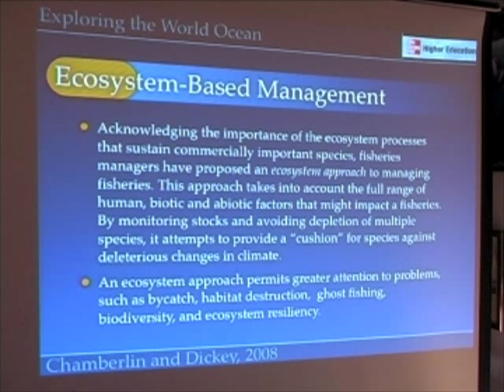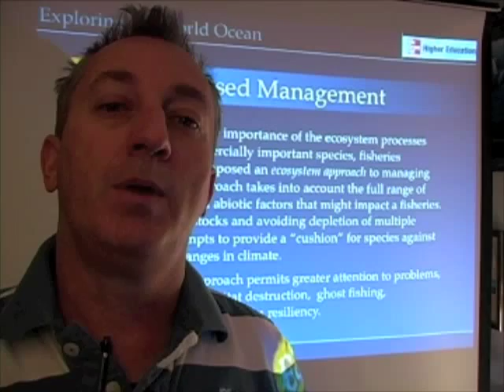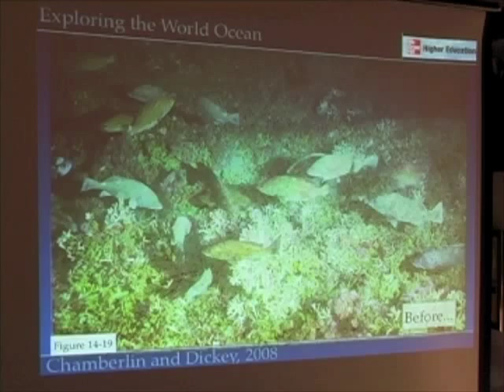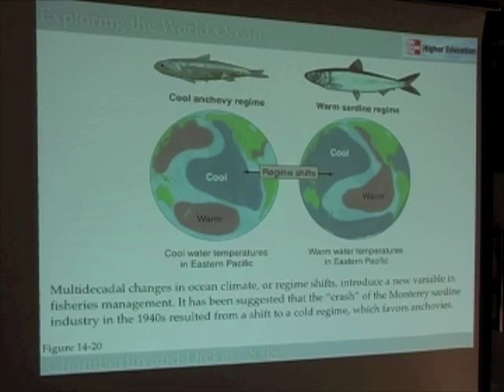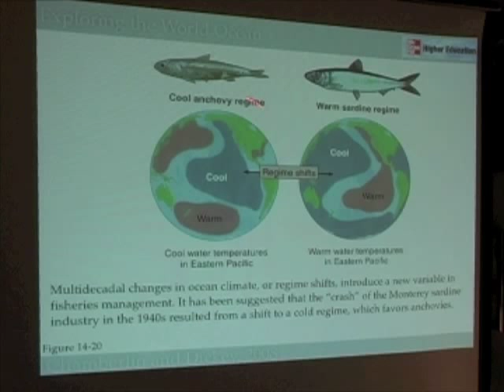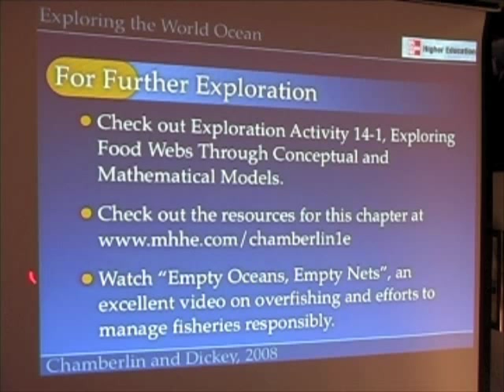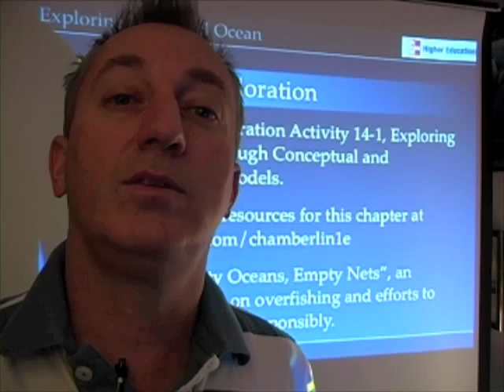Ocean Food Webs - Ecosystem-Based Management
In this segment, we explore a new approach to managing fisheries resources, the ecosystem-based approach.